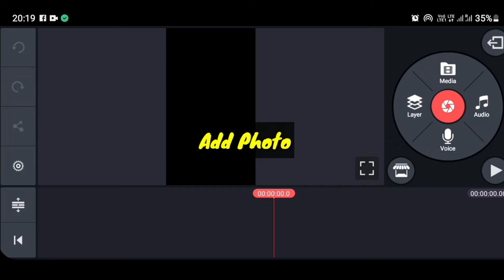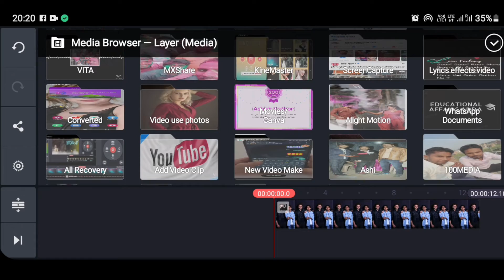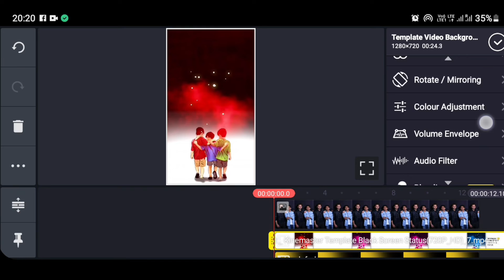Best Friend Whatsapp Status Kaise Banaye | Best friend status video banaye || round2hell status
Best Friend Whatsapp Status Kaise Banaye || Best friend status video banaye ke bare mein maine iss video mein detail mein bataya hai . to puri jankari ke liye video ko last tak jarur dekhna . aage aise hi tips and tricks se related video mein banata rahta hu to hamare channel se aaj hi jud jaiye.